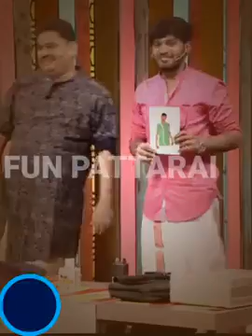January 13, 2021